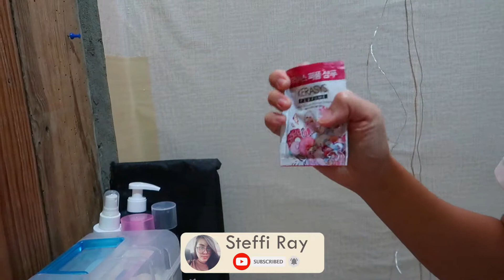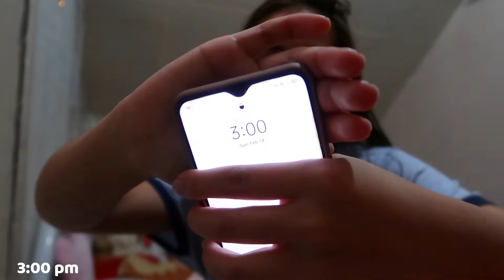PADALA FRESH FROM ILOCOS! + BAKIT MAY SURPRISE DELIVERY NA NAMAN? 😍💐| steffiray🥭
Love,
Steffi Ray ❤️

Want discount on Yestyle?
Use my Rewards Code: STEFF10

Video camera: canon g7x mark 2